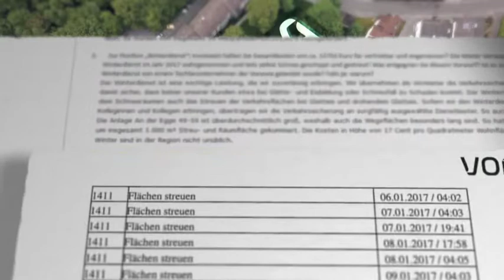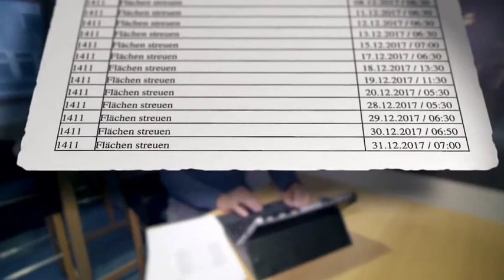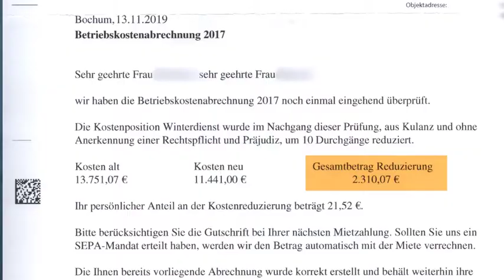Vonovia berechnet Winterdienst an sonnigen Tagen # dreiste Nebenkosten-Abzocke #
RTL Reporter deckt dreiste Nebenkosten-Abzocke auf